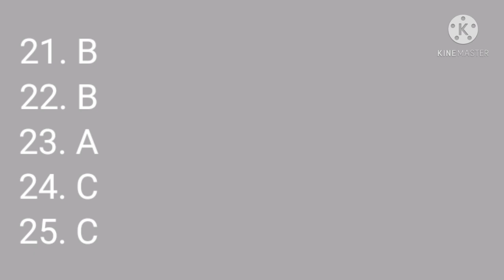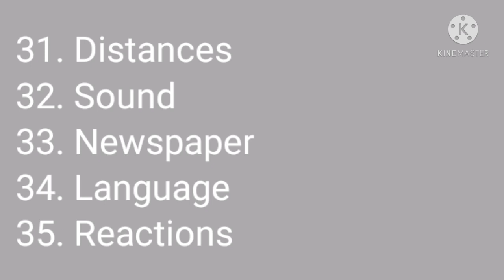13 march 2021 ielts exam listening answers